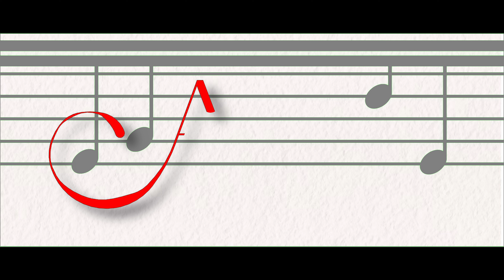BEETHOVEN _ Concerto for Violin in D Major _ E01 - Artist vs. Artist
Exploring the world of classical music through the comparison of talented musicians and their interpretations provides a rich and nuanced perspective on this captivating art form.
By exploring these short clips, you'll delve into each player's diverse styles, techniques, and musical choices, highlighting their unique interpretations and the emotions they stir.
These various performances showcase the broad spectrum of expression within classical music, deepening your appreciation for the skill and creativity involved in mastering their instruments.

Timecodes 0:00 – Introduction
01:34 – HILARY HAHN
02:44 – ANNE-SOPHIE MUTTER
03:58 – GIL SHAHAM
05:09 – JÚLIA PUSKER
06:25 – ISABELLE FAUST
07:38 – JAMES EHNES
08:51 – End Screen